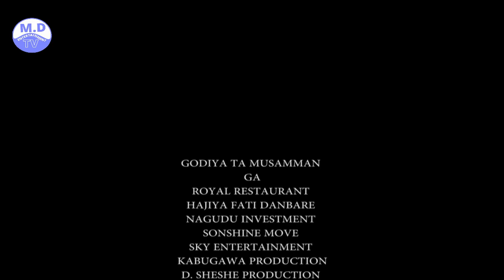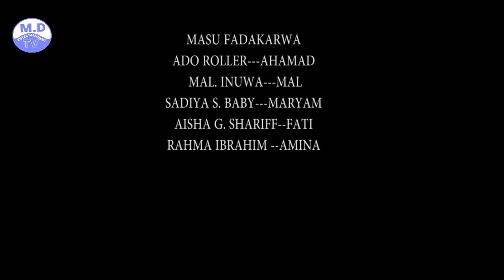RASHIN HAKURI3&4LATEST HAUSA FILM